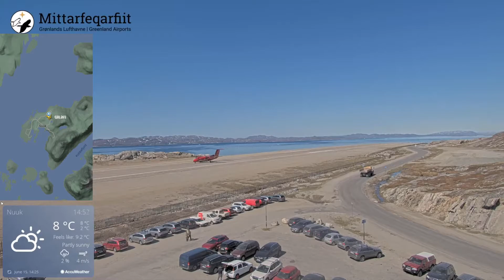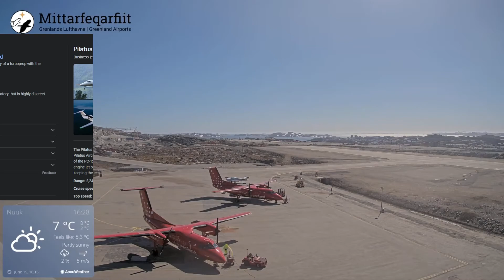Nuuk Airport, Miscellaneous, Trimmed, FR24, ATC, 2022 06 15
Timeframe:  14:28  - 16:48, clip is 1:23 long.  Primarily S. Cam for some activity.
Arrivals:  Beech Bonanza, Cessna, Dash-8s.
Departures:  King Air, Dash-8s

EDIT:
All Greenland Airport Live Streams: